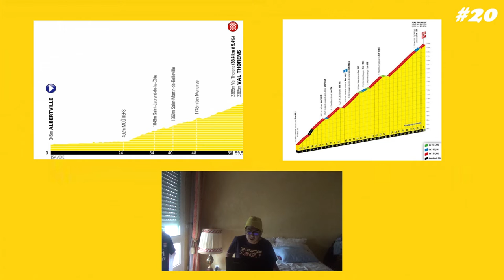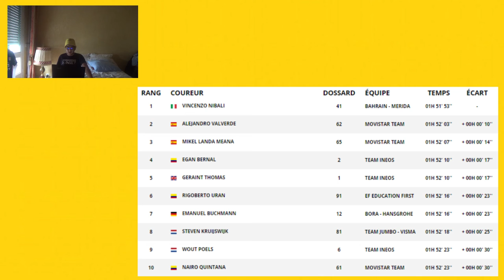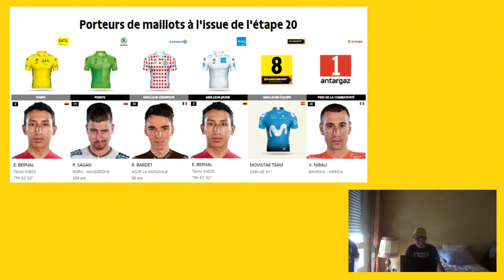#20 Le Tour de France 2019: Le Débrief